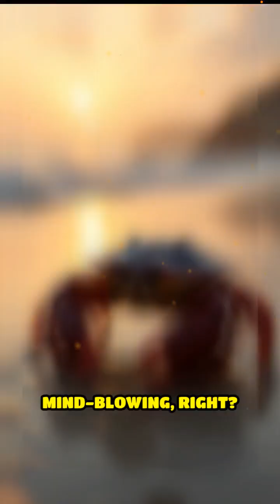This Creature Survived 5 Mass Extinctions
For over 445 million years, the horseshoe crab has walked the shores of our planet—outliving the dinosaurs, surviving asteroid impacts, and enduring five mass extinction events. In this short, discover the secret behind this living fossil’s unstoppable resilience. Nature may change, but the horseshoe crab remains.

- What is the oldest animal species?